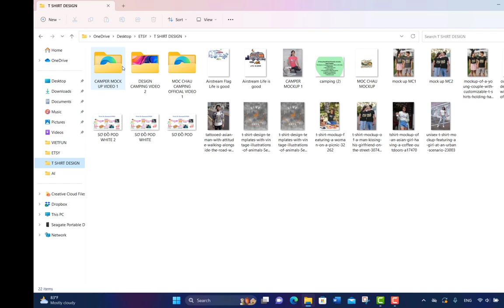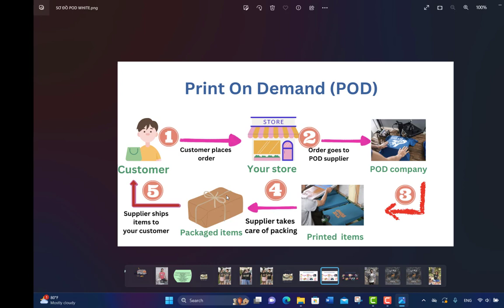Bán sản phẩm POD trên Etsy là gì?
POD = Print On Demand là gì?
Bán sản phẩm POD trên Etsy ngày càng tạo ra nhiều triệu phú dollars trên khắp thế giới, vốn bỏ ra rất ít, rủi ro thấp, dành cho những ai cần cù, chăm chỉ...Video này mình mới làm để giải thích ngằn gọn POD là gì? Sản phẩm POD rất phổ biến ở Mỹ vì nó thuộc về văn hóa người Mỹ. 🙂🙂🙂